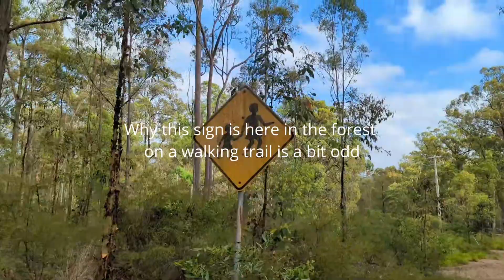Hiking with a Belgian Sheepdog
We used to take Jack hiking daily but since spring we haven't been taking him because all the poisonous snakes have woken up from hibernation and Jack used to run with the zoomies through the bush regardless of logs or rocks or stepping on anything nasty. He has become a much calmer dog now, so today he was a good boy and didn't do that. We rewarded him with a much needed swim towards the end.

Discover what it’s like to own a Belgian Shepherd! Explore what life is like with Jack Flash, a black shepherd variety also called a Groenendael, Belgian sheepdog or Belga Pastor. From the time we adopted him as a teenage pup, Jack Flash has been a wonderful dog. We share all the things we have discovered about the breed since we adopted him. We train him using completely force-free methods. 🐾 This is also our first dog.

What you'll learn from this channel:
🔹 Grooming tips
🔹 The small funny things we didn’t know about the breed until we started living with him
🔹 Other Tips